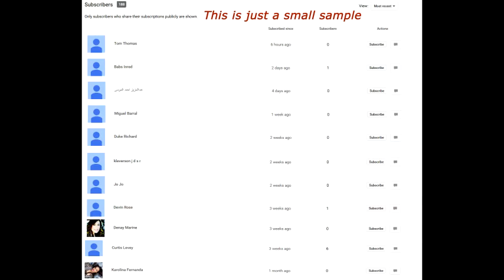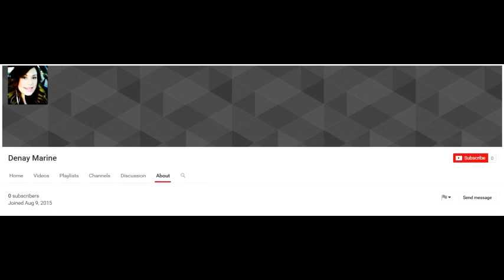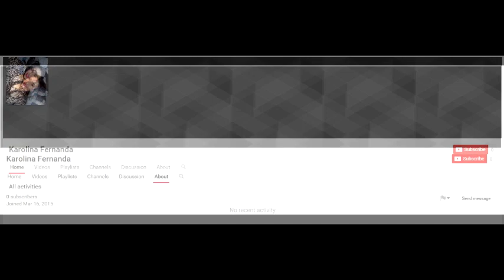Flying Monkeys Alert!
As I had mentioned on a prior video, and also attending requests from some friends, I am sharing with you a list of people who have subscribed to this channel with dubious identities.